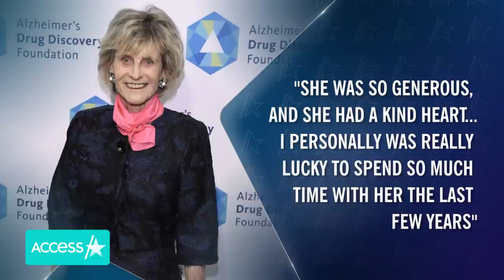JFK's Last Surviving Sibling Jean Kennedy Smith Dead At 92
Jean Kennedy Smith, the last surviving sibling of President John F. Kennedy, passed away at the age of 92 in her New York City apartment, her daughter Kym Smith confirmed in a statement to NBC News. "She lived an amazing life," Kym told NBC.